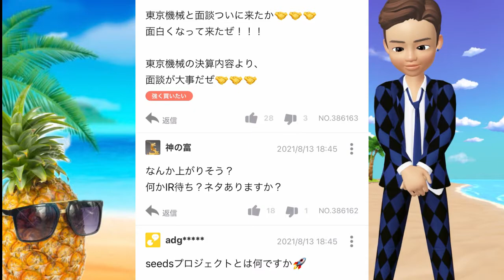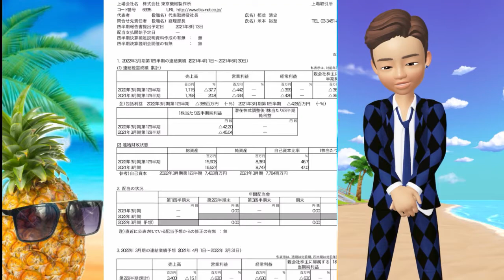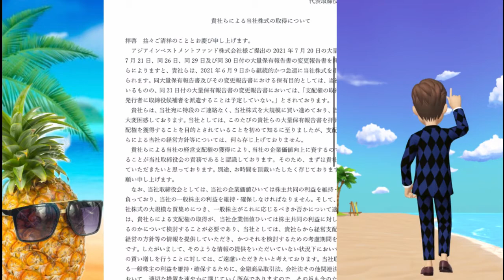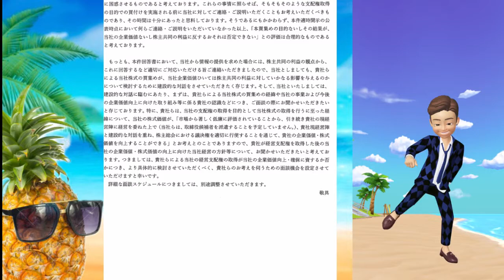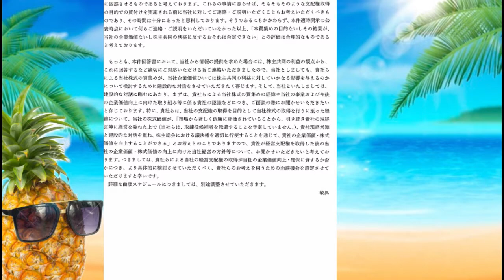【朗報】アジア開発 東京機械と会談へ！